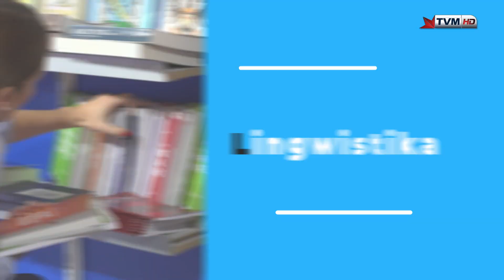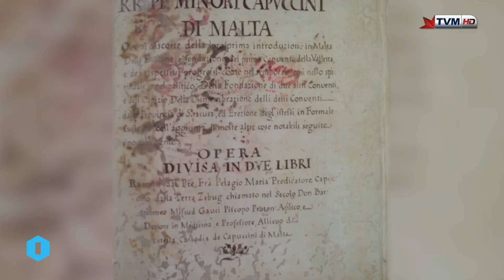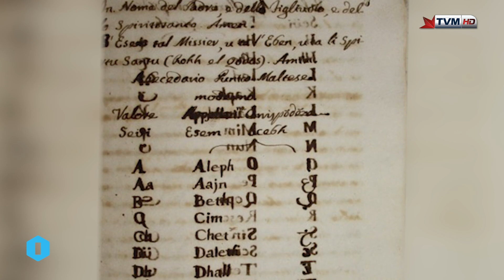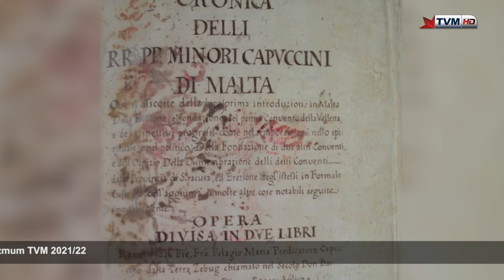Ilsienna | Lingwa u Storja | Patri Pelaġju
Dan il-filmat jittratta ħajjet Patri Pelaġju, kittieb tas-seklu 18. Kiteb fuq diversi suġġetti bħal fuq il-lingwa Maltija, il-fidi u dwar aspetti storiċi. Hu kien favur il-Malti safi.

Data: 4 ta' Ottubru 2021

Kelliema: Janica Magro  –  Riċerkatriċi

Kitba: Kit Azzopardi
Direzzjoni: Alan Paul Mizzi
Muntaġġ: Nadine Mizzi
Qari tal-Provi: Daniela Attard Bezzina
Vuċi: Dorothy Bezzina
Produzzjoni: Alan Paul Mizzi

It-tim ta’ Ilsienna jixtieq jirringrazzja lill-Aġenzija Nazzjonali tal-Litteriżmu tal-appoġġ kontinwu tiegħu, u lid-Dipartiment tal-Malti fi ħdan il-Fakultà tal-Arti fl-Università ta’ Malta u lill-Kunsill Nazzjonali tal-Ilsien Malti tal-pariri siewja tagħhom. Dan il-filmat qiegħed jittella’ bil-kundizzjoni li ma jintużax għal finijiet kummerċjali. Il-filmati ttellgħu fuq YouTube u fuq malti.mt grazzi lill-PBS, speċjalment lil Frans Lia u Dr Mark Sammut, u lid-Dipartiment tal-Malti, speċjalment lil Dr Michael Spagnol, Marija Bellia, Dorianne Bartolo, u Mattea De Marco.